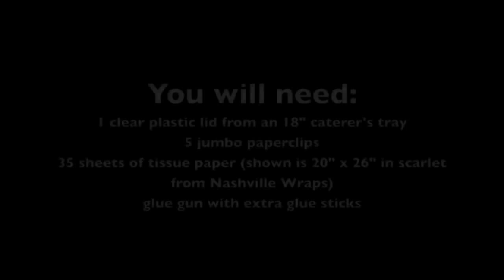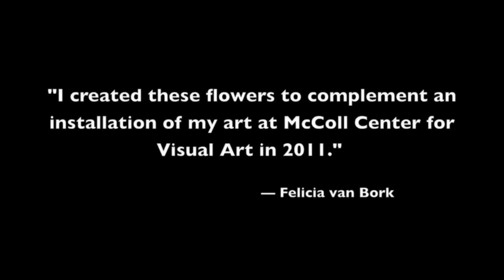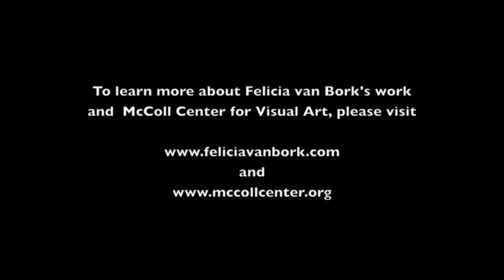Creating beautiful flowers with tissue paper